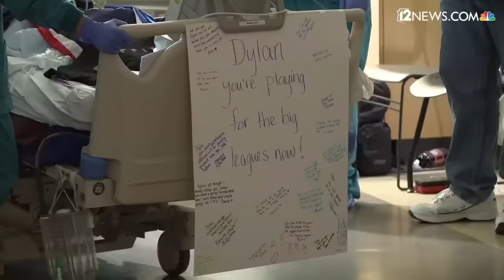Friends, family of San Tan Valley teen say final goodbyes during honor walk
Dylan Barrier was seriously injured after he fell and hit his head while skateboarding. His family made the tough decision to take him off life support.